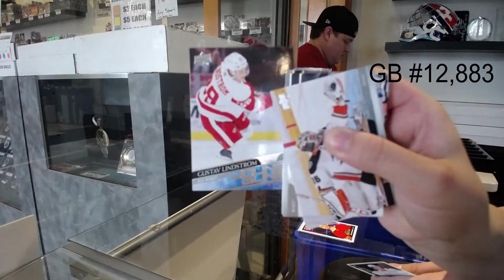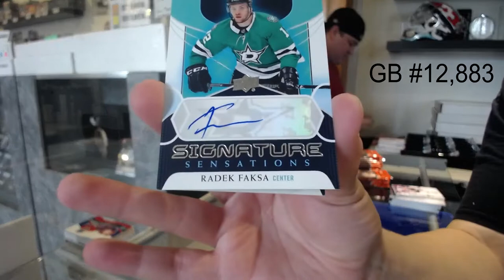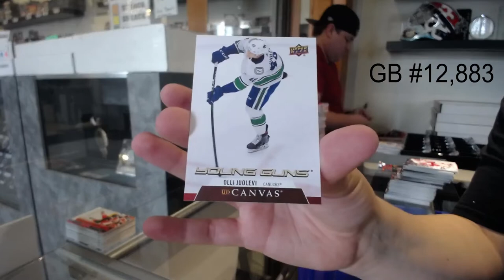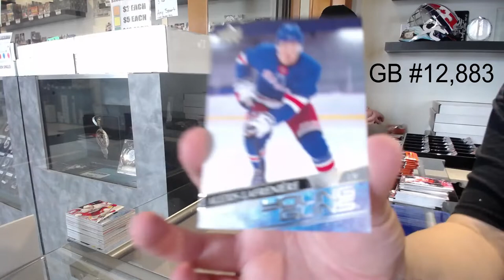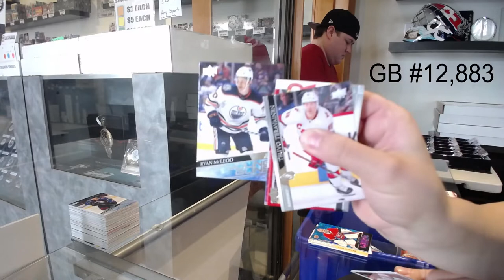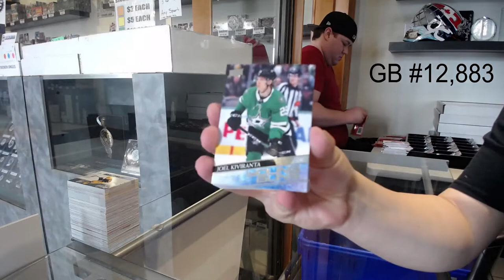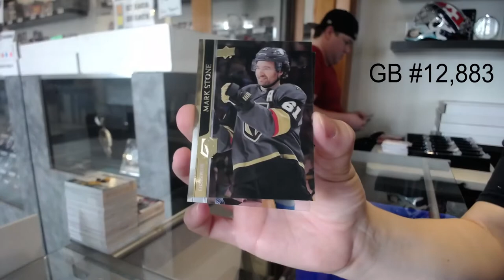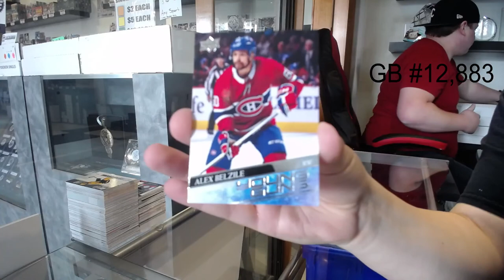20-21 Upper Deck Series 1 Hockey 12 Box Case Break - C&C GB #12,883